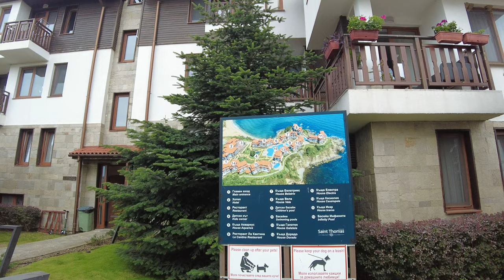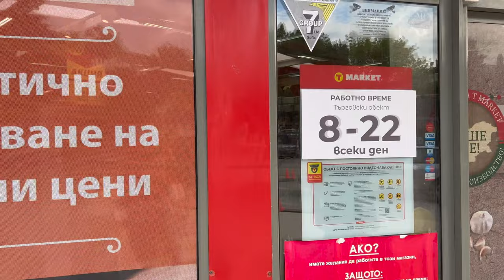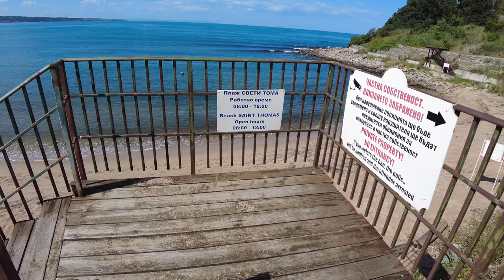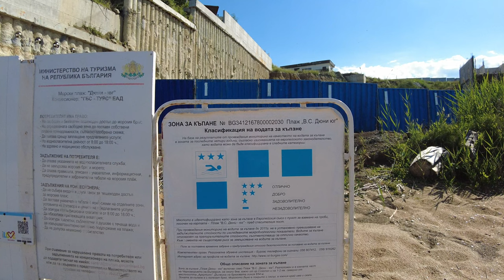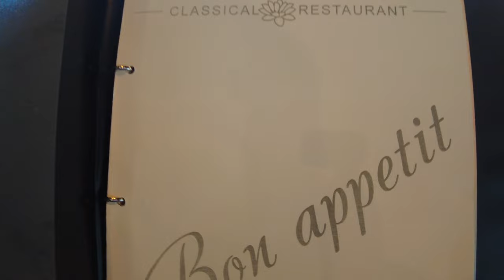Путешествуем по Болгарии.У мужа Юбилей! Кайфуем в комплексе Свети Тома ***** Cозополь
У моего мужа случился Юбилей ему стукнуло 70 и мы решили провести этот день как-то необычно, чтобы он запомнился именно нам двоим.
Я нашла отличное место, тыкнув в карту наугад, и мы поехали. Это место не могло не быть супер и так и оказалось. Holiday village Saint Thomas расположен в восхитительном месте и испортить его очень трудно. Это первое видео посвященное этому месту, оно полно восторгов, есть и недостатки, но о них я расскажу в следующих выпусках, а пока полюбуйтесь Болгарией, ее удивительными красотами и этим местом недалеко от г. Созополь. Его мы посетим в следующем видео.

ENG
Hello my dear subscribers, friends and viewers of my travel channel odenisova, let's continue our trips around Bulgaria. My husband had an anniversary, he turned 70, and we decided to spend this day somehow unusual, so that it would be remembered by the two of us.
I found a great place by clicking on the map at random, and off we went. This place couldn't help but be great, and it turned out to be. Holiday village Saint Thomas is located in a delightful place and it is very difficult to spoil it. This is the first video dedicated to this place, it is full of delights, there are also disadvantages, but I will talk about them in the next issues, but for now, admire Bulgaria, its amazing beauties and this place near Sozopol. We will visit it in the next video. Happy viewing everyone